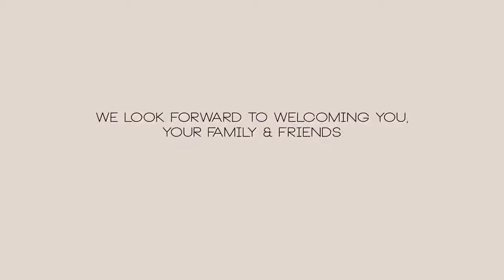PKS0089 Villa Kamala Phuket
The villa is set on a picturesque hilltop overlooking beautiful Kamala Bay, high on the Kamala headland. Residents can luxuriate poolside in the private swimming pool strategically placed at the centre of the property with the azure waters of the Andaman Sea in sight.